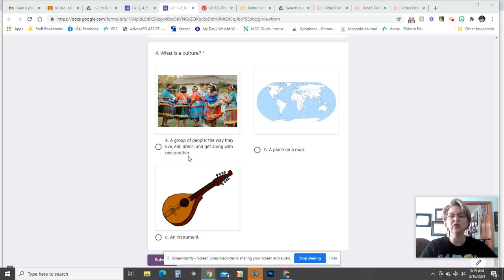Untitled: Feb 16, 2021 9:15 AM